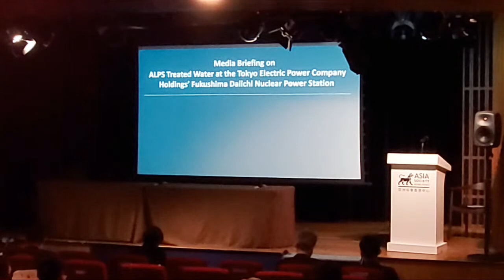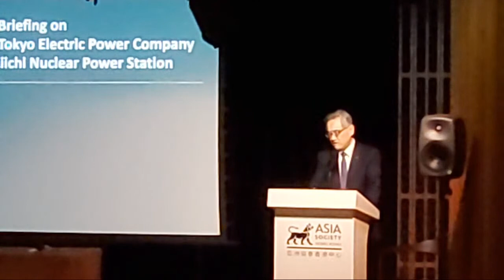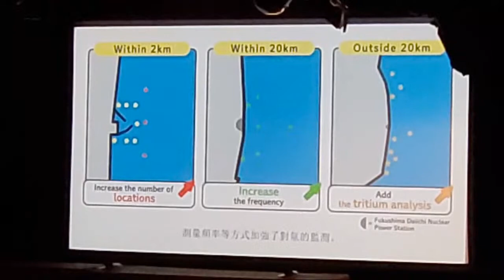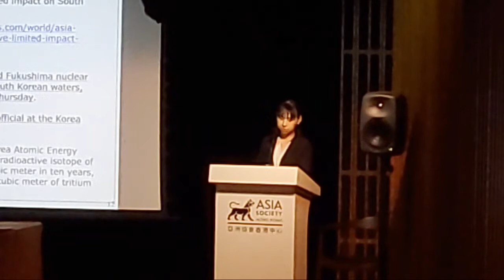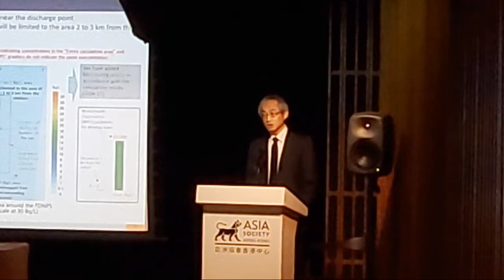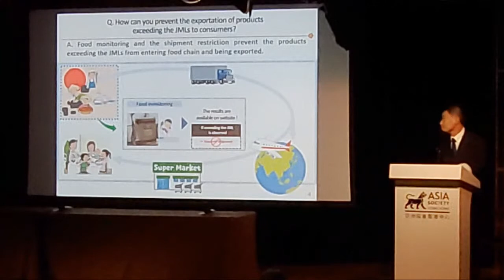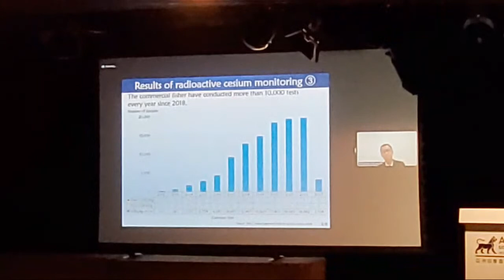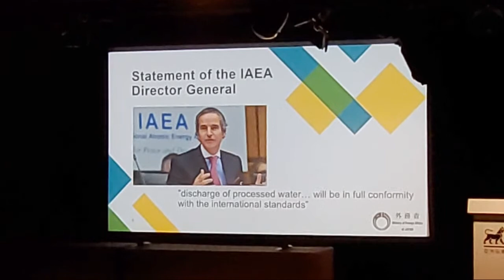「直播」日本領事館公布「有關東京電力福島第一核電站ALPS處理水排出海洋的基本方針」詳情